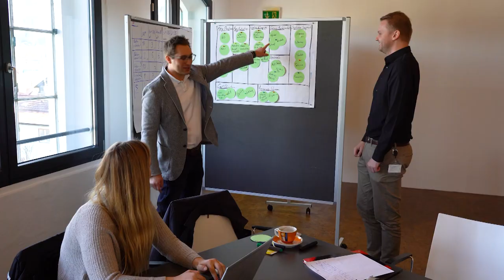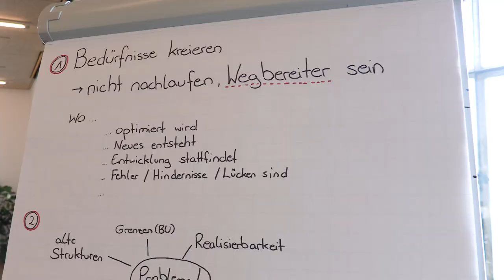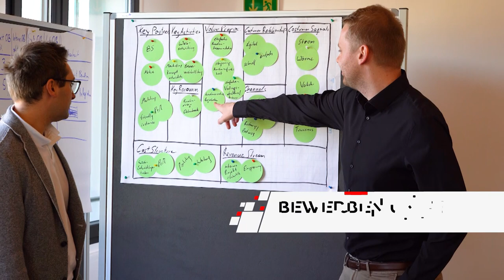Gelebtes 💡 INNOVATIONSmanagement - Weiterbildung für 🤓 Trainees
Gelebtes Innovationsmanagement ist dem Green Tech Unternehmen Salzburg AG sehr wichtig. Die Weiterbildung startet schon bei Berufseinsteigern wie zum Beispiel den Trainees, die frisch von der Universität zur Salzburg AG kommen. Sie lernen agile Arbeitsmethoden und können gemeinsam mit Kolleg:innen stets die Innovations-Prozesse verbessern. Dabei gilt das Motto "Fail fast, learn fast" um möglichst schnell aus gemachten Fehlern zu lernen und Dinge dadurch zu verbessern. Scheitern muss möglich sein, um die Angst vor Fehlern abzulegen. So wird das volle Potential der Innovationskraft geöffnet.

Wenn auch Sie Interesse an einem Job beim Green Tech Unternehmen Salzburg AG und unseren Arbeitsmethoden haben, dann informieren Sie sich jetzt gleich auf

00:00 Weiterbildung in der Salzburg AG
00:44 Innovationsmanagement Seminar
01:51 So gefällt es den Trainees
02:44 Die Vorgangsweise
03:23 Weiterbildung bei der Salzburg AG